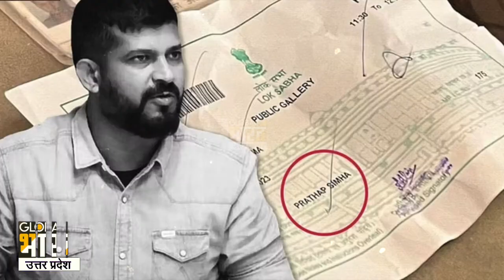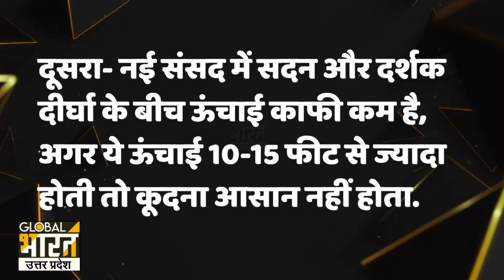संसद में घुसने वालों ने पूछताछ में जो बताया, उसे सुनते ही SPG और PBG के जवान हो जाएंगे अलर्ट!